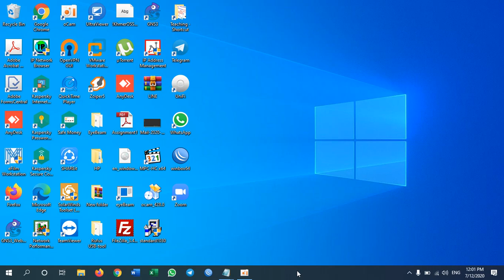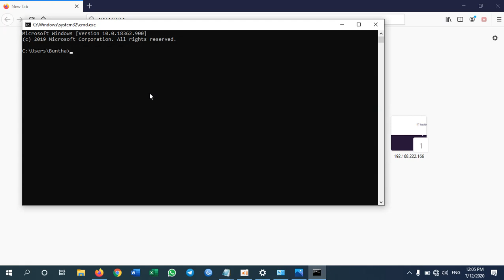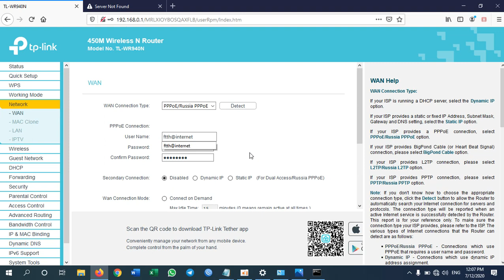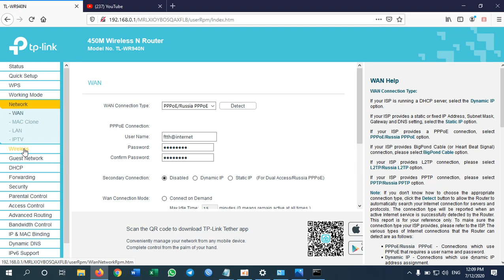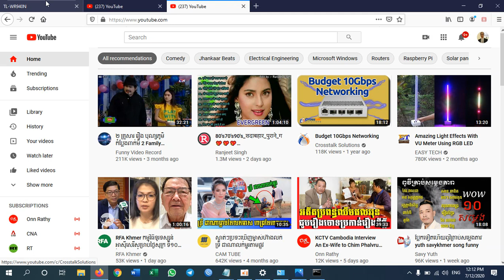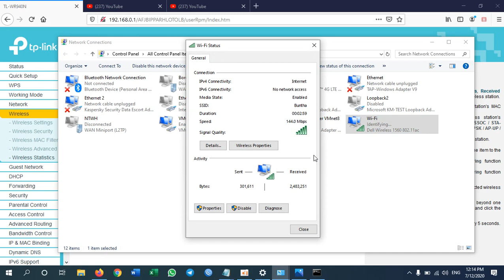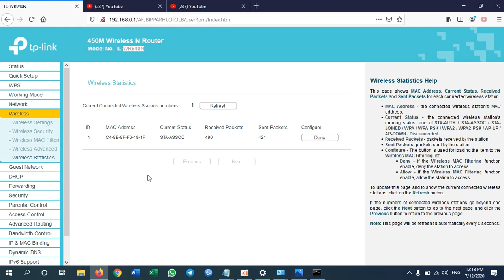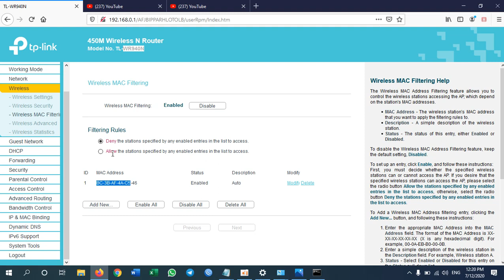TP Link Wireless Basic Configuration with PPPoE